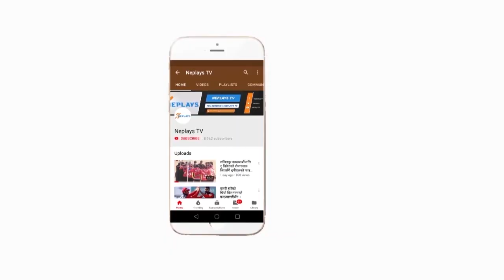Alrounder Pawan Sarraf excellent performance | Mayor Cup Cricket